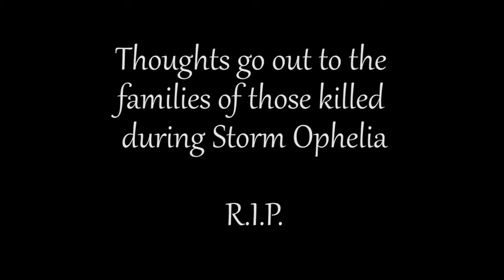Do We Irish Take Ourselves Seriously Enough? -- The Matt Diaries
In the wake of Storm Ophelia I've been wondering. are the Irish a bit too blazé about things?